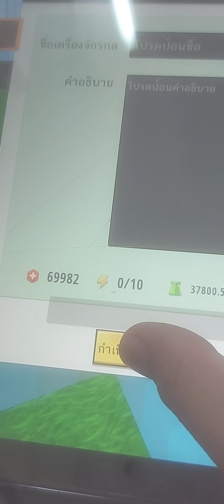14 มีนาคม ค.ศ. 2022